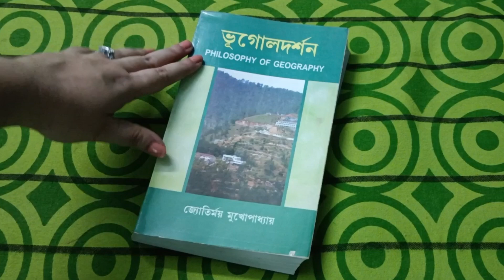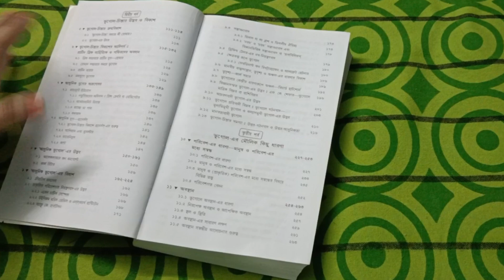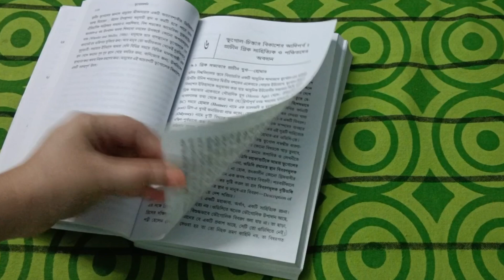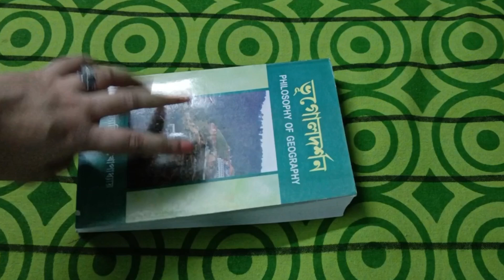bengali book review by @capeofgoodhope1818 | philosophy of geography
join telegram for pdfs: geobydeepa